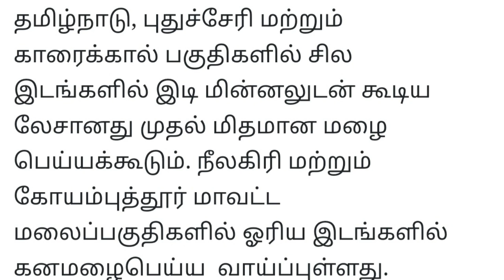27.07.2023 கனமழை காரணமாக நாளை பள்ளி கல்லூரி விடுமுறை!! | Tamilnadu school leave holiday news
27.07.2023 கனமழை காரணமாக நாளை பள்ளி கல்லூரி விடுமுறை!! | Tamilnadu school leave holiday news